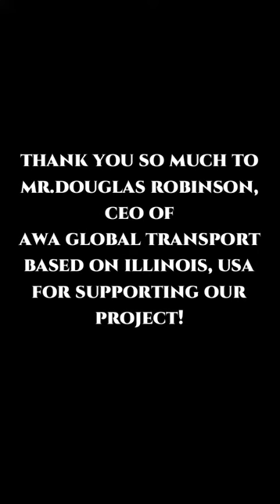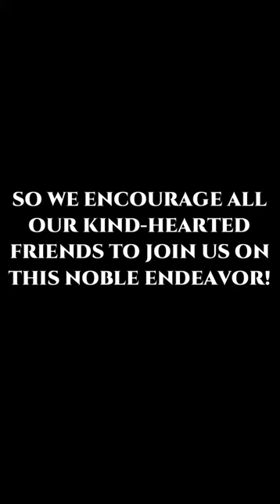CHARLIE FRY MUSIC SCHOOL FEEDING PROGRAM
Charlie Fry Music launches it's school feeding program in cooperation with Awa Global Transport